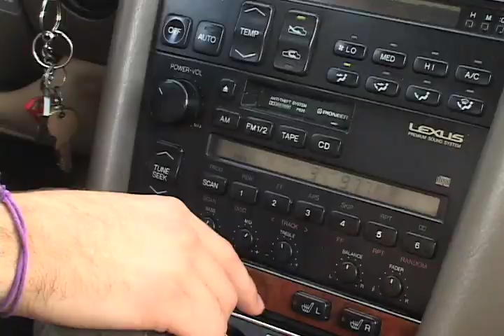Deck the Drive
A TEENAGE BOY CONFUSED ABOUT RESPONSIBILITY AND THE IMPORTANCE OF LIFE DECIDES TO DRINK & DRIVE, HOWEVER A JOYFUL HOLIDAY SONG CHANGES HIS MIND.